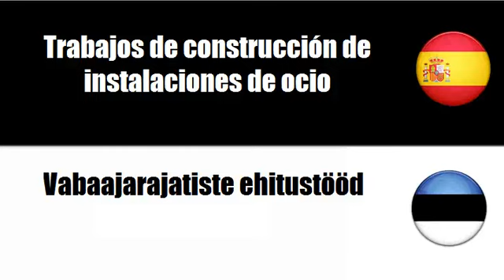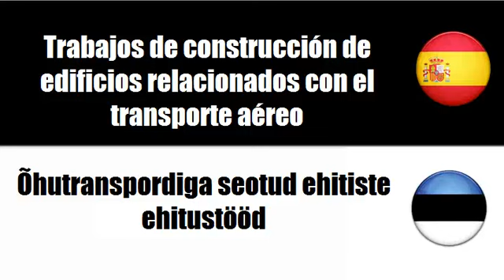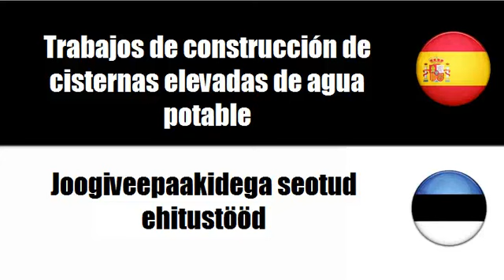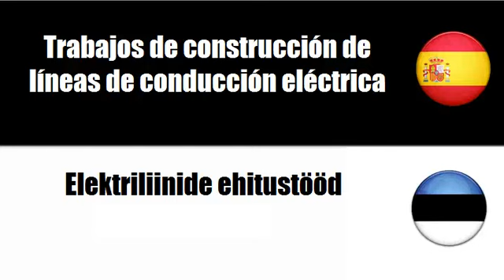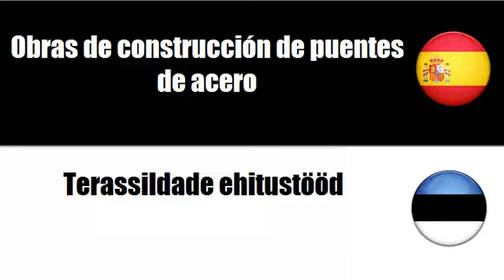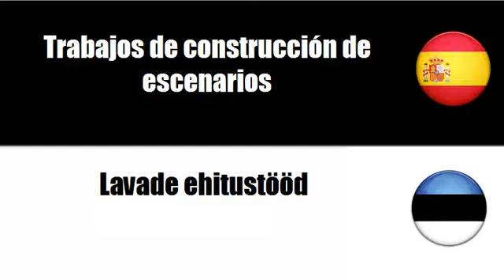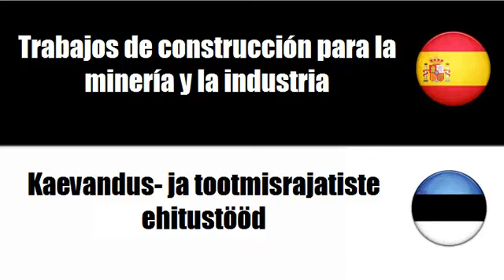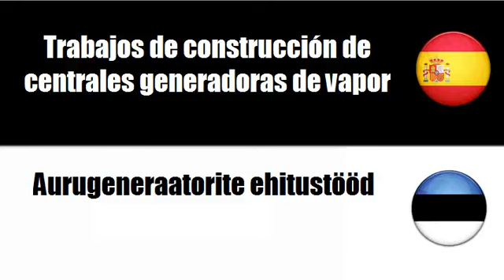Aprenda palavras em Estonio # Tema = Trabajos de construcción de edificios para servicios sociales